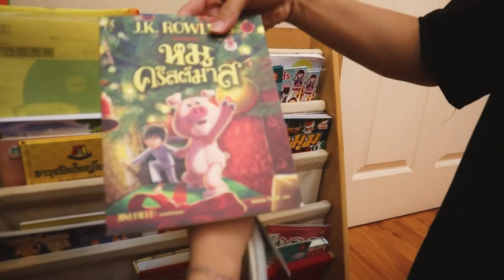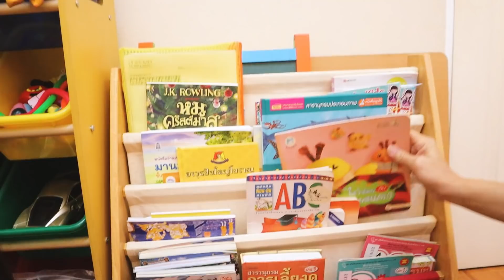รีวิวห้องที่ร้อยแก้วขอบที่สุดในบ้าน เพื่อนมาต้องพาเข้าห้องนี้ I RoyKeaw All Area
ร้อยแก้วเปิดห้องสุดโปรดค่า รักห้องนี้มาก เพื่อนมาต้องพาเข้าห้องนี้ ยิ่งช่วงนี้ปิดเทอม ร้อยแก้วยิ่งขลุกอยู่แต่ห้องนี้เลย ห้องนี้มีอะไร มาดูคลิปกันค่า _________________________________________
_ ติดตามร้อยแก้วเพิ่มเติมได้ที่  _